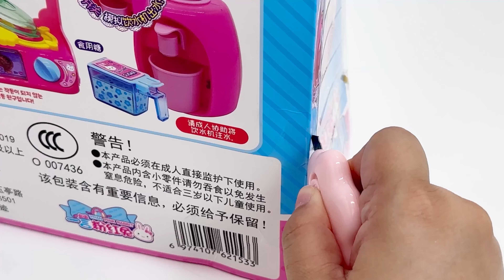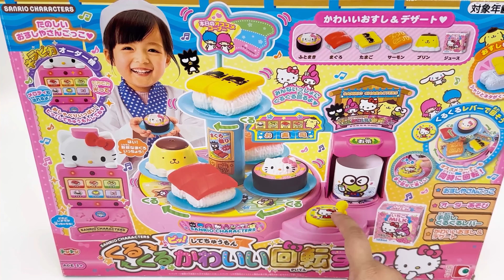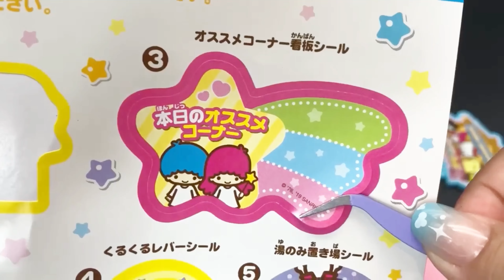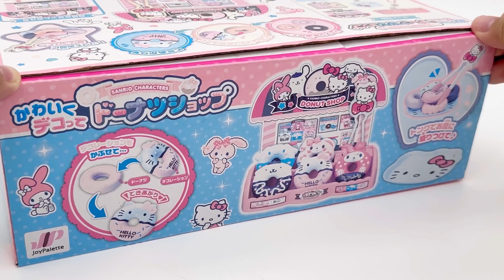8 Minutes Satisfying with Unboxing Cute Toys Pink Rabbit and Hello Kitty Mini Kitchen ASMR Toys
8 Minutes Satisfying with Unboxing Cute Pink Rabbit Kitchen Play Set Collection ASMR | Review Toys

cute toy
pink toys
my cute toys
Toy Review
Play kitchen
8 Minutes Satisfying with Unboxing Cute Toys Pink Rabbit and Hello Kitty Mini Kitchen ASMR Toys

mini toys
unboxing toys
toy unboxing
hello kitty
Minnie toys
play kitchen
Disney Toys
Cooking toys
Play Kitchen Cooking Game
ASMR unboxing